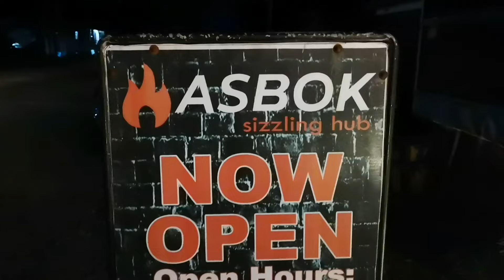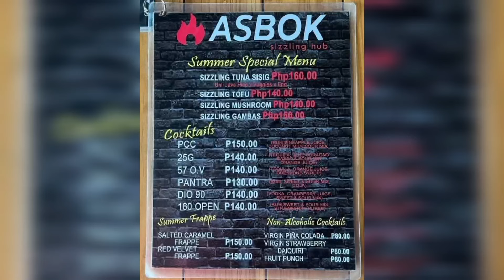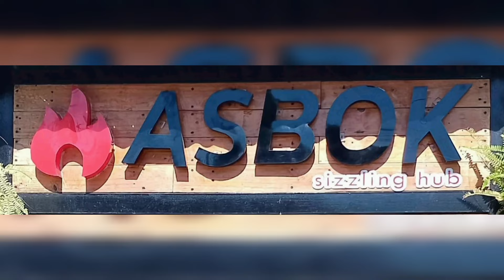ORIGINAL SIZZLING HUB IN Calatagan, Batangas (Part 1)